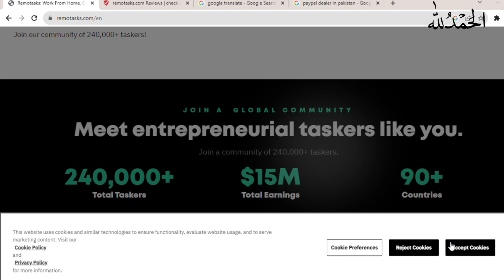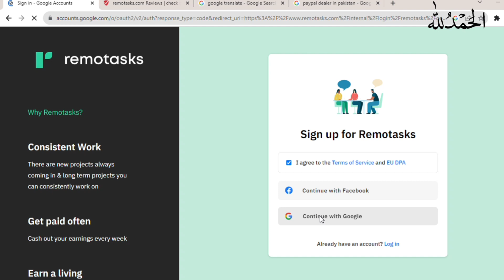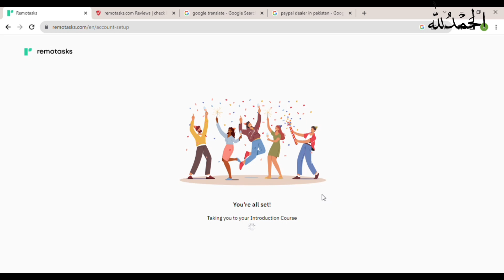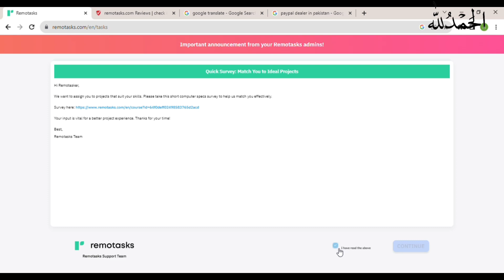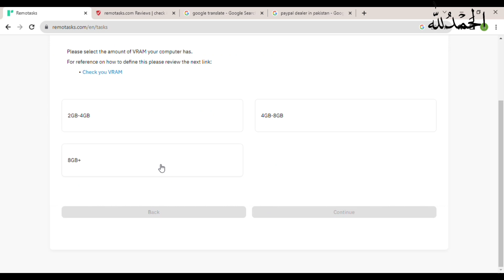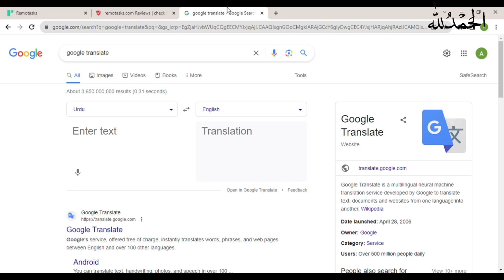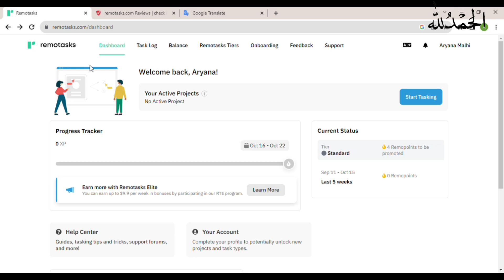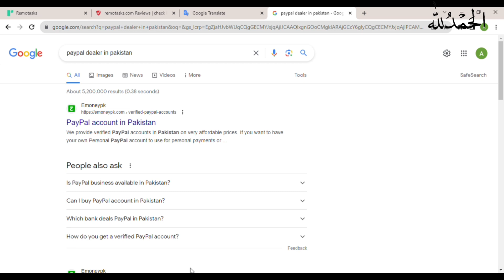Online earning in Pakistan Without Investment | Remotasks Tutorial for Beginners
In this video I will tell you how you can earn money online from typing job. online typing job without investment. Earn unlimited money from typing job.
This Video is about Earn $40 Daily by Handwriting work | Online Writing jobs For Students | Make money fast
Looking for a flexible way to make money online as a student? In this video, we'll show you how to earn $40 or more every day through the power of handwriting. Discover legitimate online writing jobs that can help you make money fast without leaving the comfort of your home. Whether you're a college student looking to cover expenses or just someone interested in a side hustle, this video will guide you through the steps to start earning money with your handwriting skills. Don't miss out on this exciting opportunity to turn your penmanship into profit. Watch now and start making money today!

Queries Solved:-
Earn $40 Daily by Handwriting work
earn by writing articles
write article and earn
write articles and make money
earn money online by writing
write and earn money
sites that pay for writing
content writing earn money
sites that pay you to write
make money writing reviews
earn by writing
write review and earn money
get paid for article writing
earn by writing stories
write and earn money online
earn with writing job
 writing jobs in pakistan